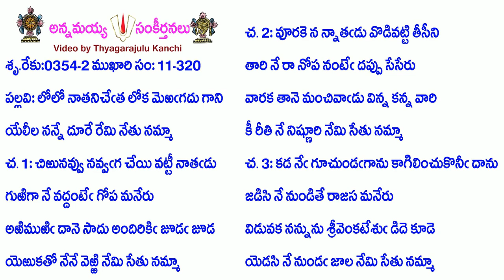Book11-Song320-4472-లోలో నాతనిచేత లోక మెఱగదు గాని-lōlō nātanicēta lōka meṟagadu gāni